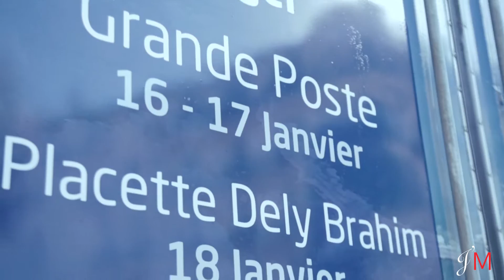Condor | Caravane Allure M1- la Grande Poste, Alger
Retrouvez-nous prêt de chez vous, du 16 Janvier au 17 Février 2018, la caravane Condor Allure M1 sera en tournée dans 07 wilayas !
Passez nous voir et tentez de gagner un magnifique voyage !